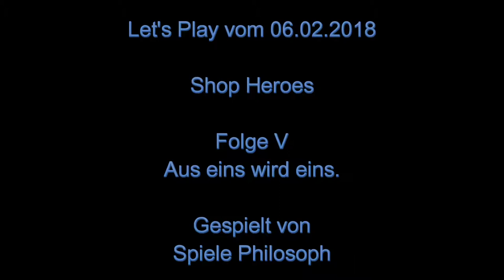Let's Play von Shop Heroes - Folge V - Aus eins wird eins.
Mit dem Upgrade des Kombinationskessels bei "Shop Heroes" benötige ich für ein mystisches Item nur noch 128 einfache Gegenstände, statt 1.500. Nun kann ich mir überlegen höherwertige Gegenstände herzustellen, um sie gegen Diamanten zu verkaufen.